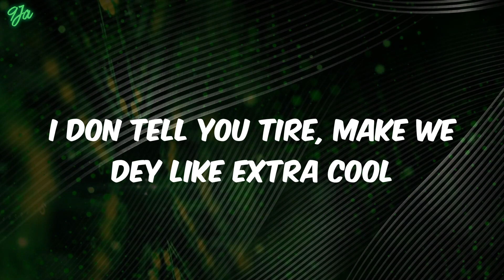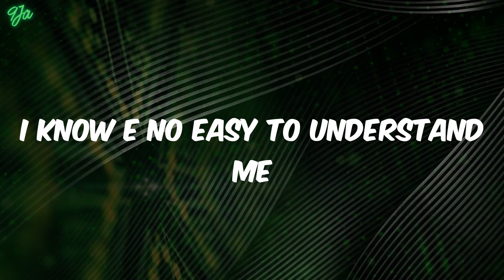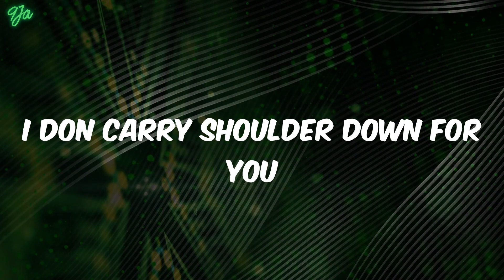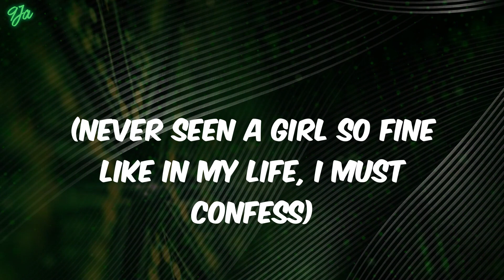(lyrics) Young Jonn - Xtra Cool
Lyrics:
Jiggy
No, no
(Bang')
Oh, no-no, no-no-no, no
(Banga)
Uloma, I dey on my ten toe
I don tell you tire, make we dey like extra cool
Oh, can we go back to the time
When this loving sheshe beere?
You know I love you but I'm always on the road
Can't lie you put me in the mood
And I know you want am too
And I carry shoulder down for you
Jowo, ma fimi pa
I don make my spanner loose
(Omo, I don make my spanner loose)
I don carry shoulder down for you
Sun owo ma ta, m'owo wa'le (Bang')
(Omo, your ringing tone no wan comot for my head)
No wan comot for my head
Omo, walahi
(Never seen a girl so fine like in my life, I must confess)
Pemi l'oruko, oya
Fami ni irungbon, oh-na
S'oro si mi anyhow oh, mama
(S'oro si mi anyhow, my darling)
I know e no easy to understand me
Omo, walahi
Omo, walahi
Omo, walahi
(Bang')
(Banga)
(Dozer)